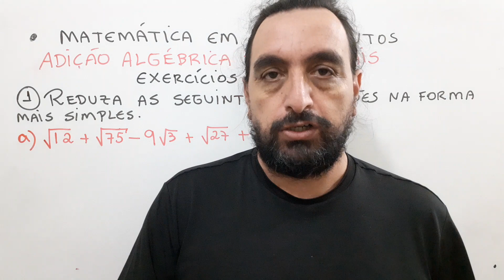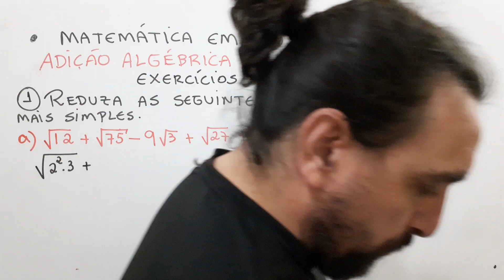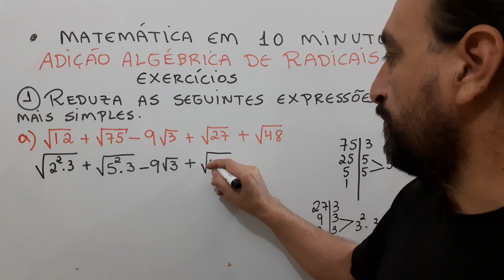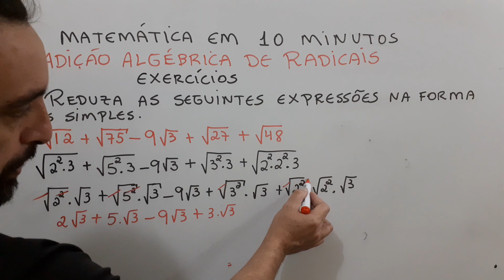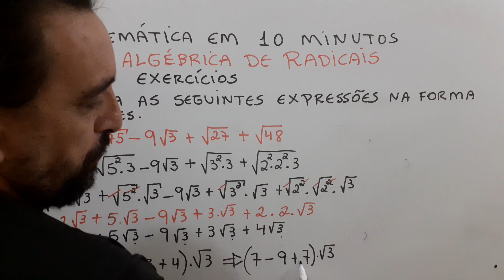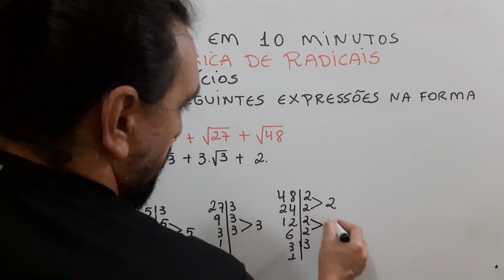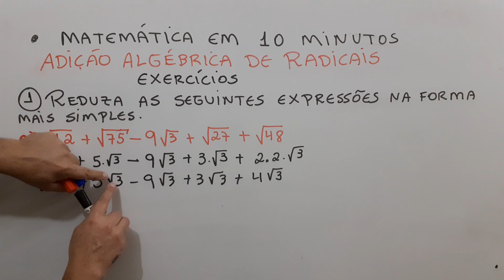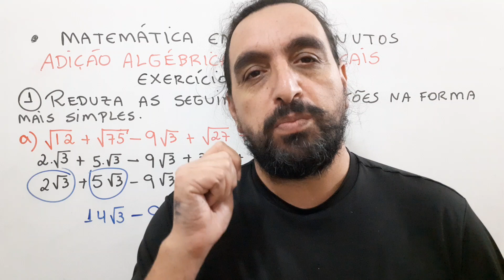Radiciação aula 16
Nesse vídeo apresentou a resolução de um exercício de adição algébrica de radicais!